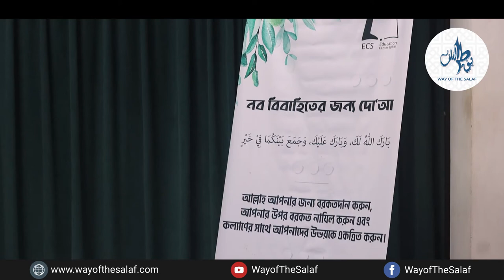বিয়ে পড়ানোর সুন্নাহ পদ্ধতি দেখে নিন । ABDUS SOBUR CHY । WAY OF THE SALAF